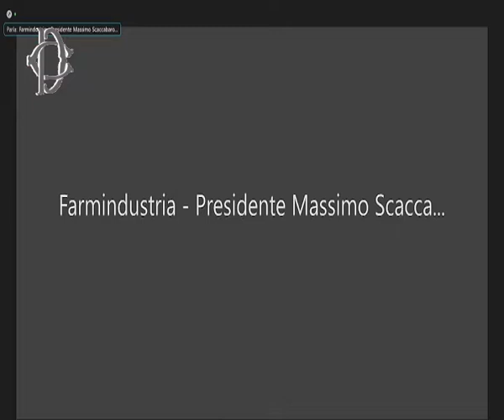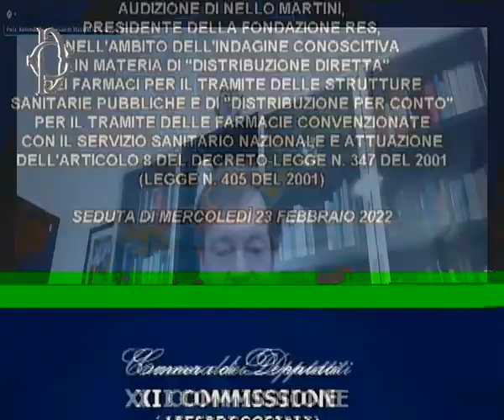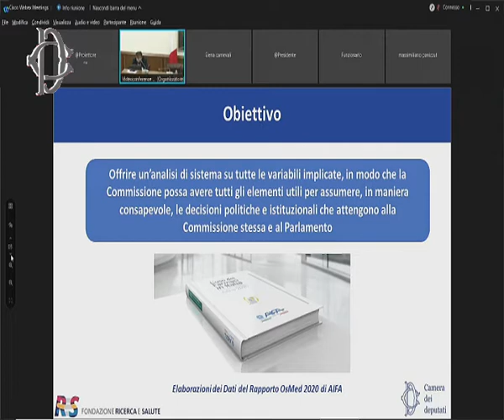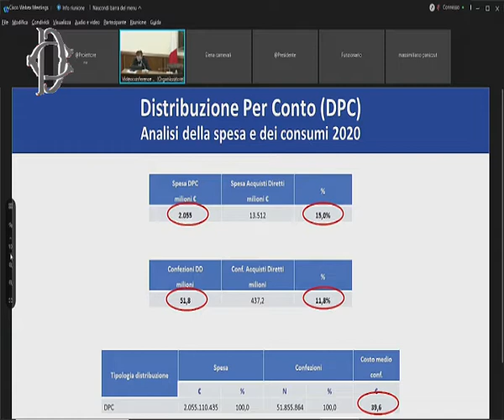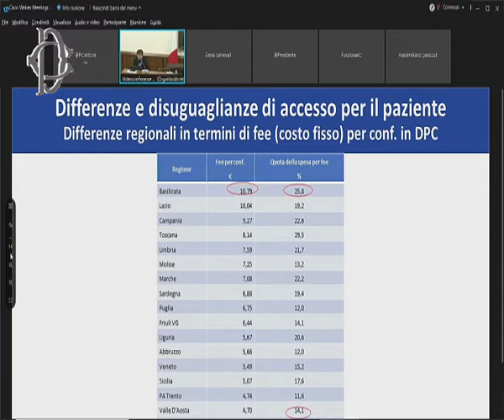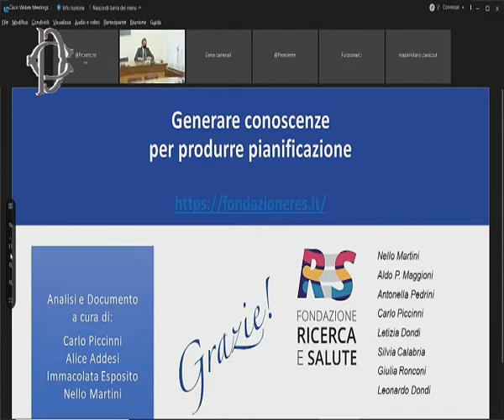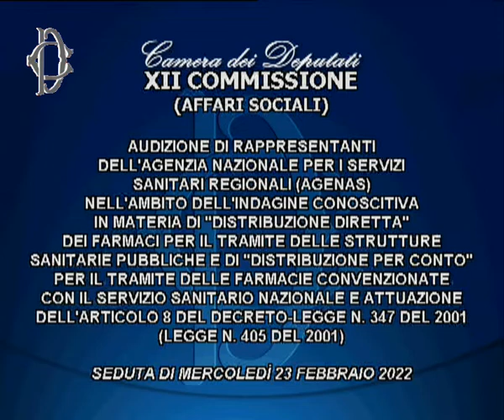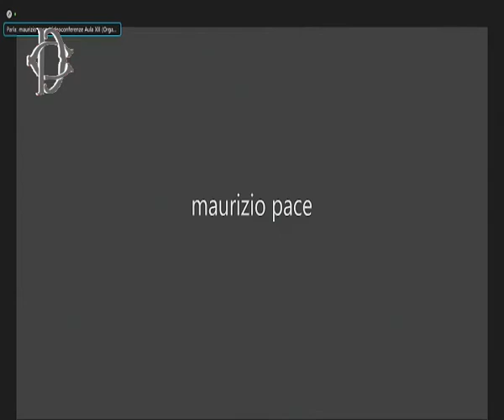Audizione su distribuzione farmaci - mercoledì 23 febbraio 2022